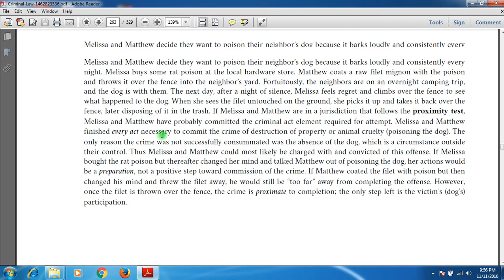19 Example of the Proximity Test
in this video you will see that, a short and usefully video tutorial about law. gather learn from here on lawyer.